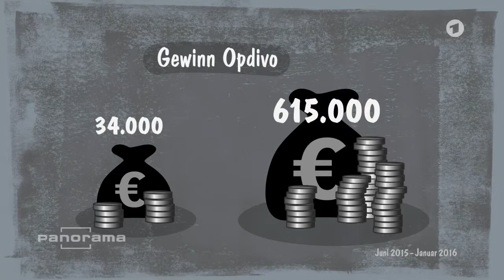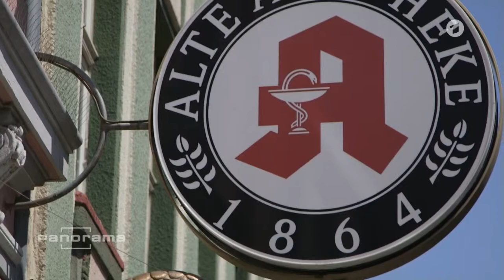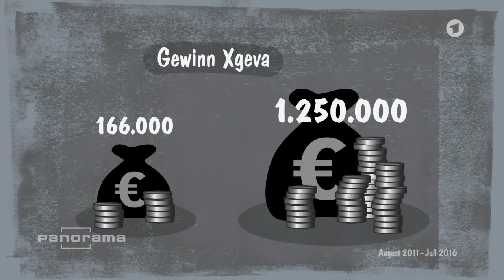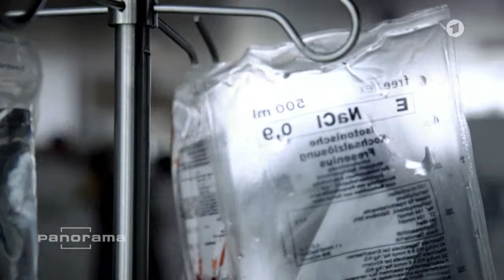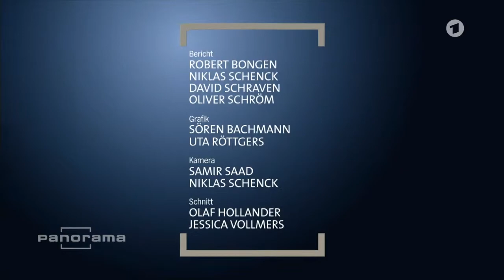Unterdosierte Krebsmedikamente Lebensgefahr